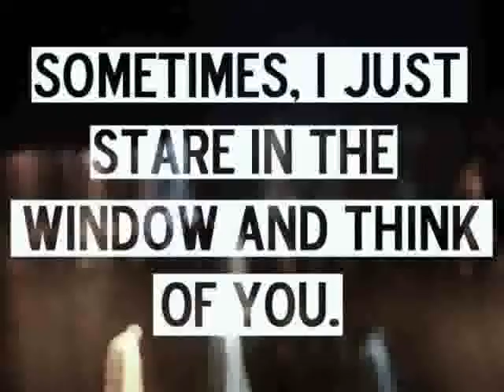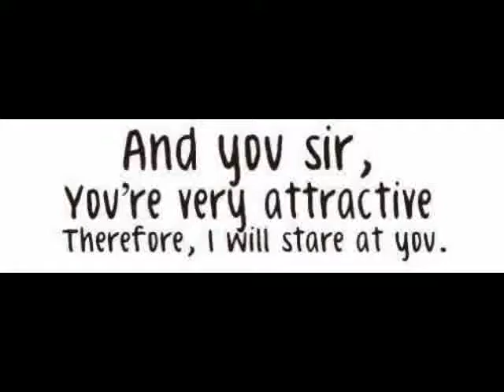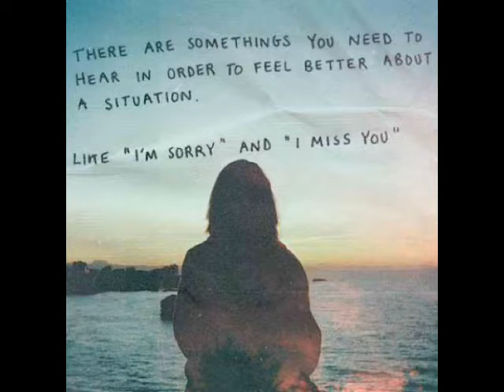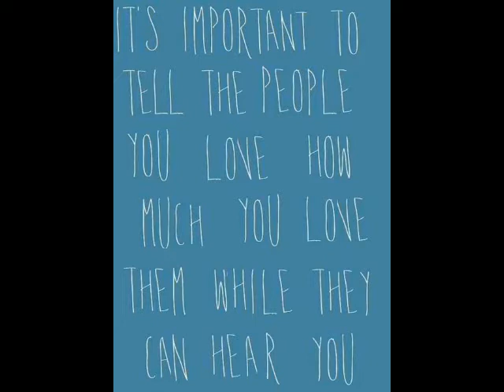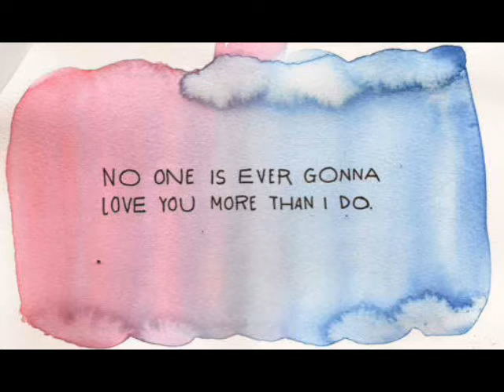Falling for you